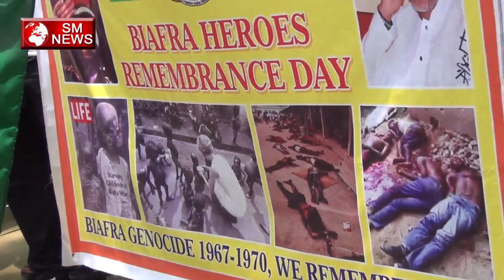Nigeria के लोगो ने अपने मांगो को ले के किया प्रदर्शन,SM News